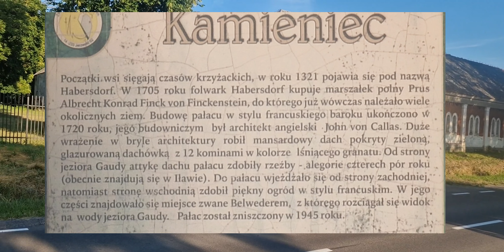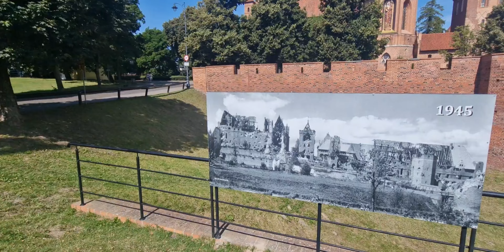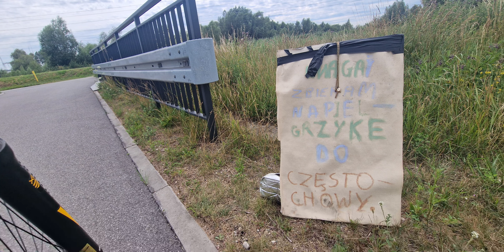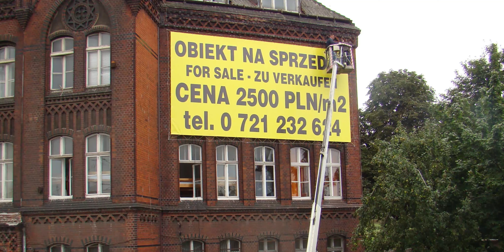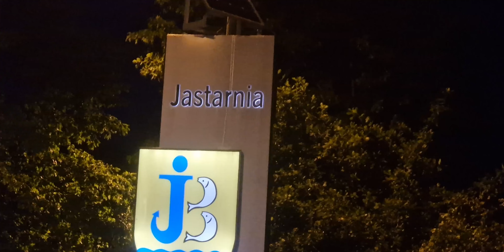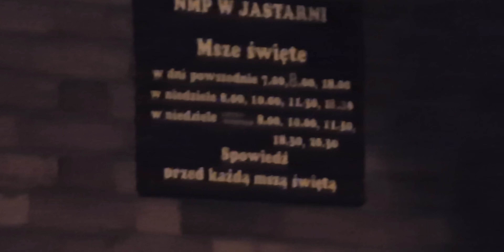Wycieczki rowerem po Polsce: Warszawa - Półwysep Helski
Jeśli zechesz wesprzeć mój kanał to zostaw komentarz daj suba a jeśli masz ochotę to proszę o kawę na:

My Country Side
Chet Lawrence